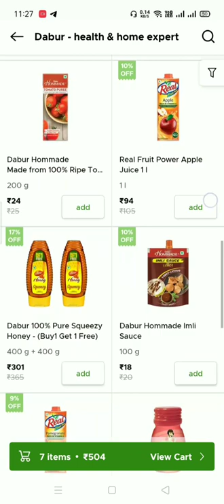Must check grofers deals